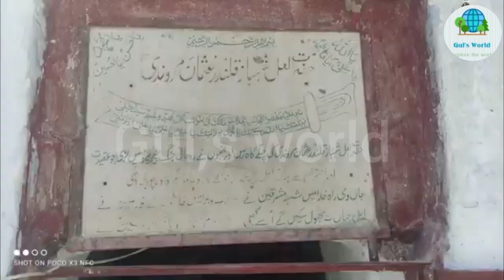History Of Shah bandar/ cyclone bhypher joy/Toofan thatta saha bandar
town in Sujawal District, Sindh, Pakistan.
During its heyday in the late 1700s, Shahbandar
reportedly was home to as many as 50,000
people, but it soon lost its port access and
went into a steep decline. 14.15
Shahbandar
Shāhbandar